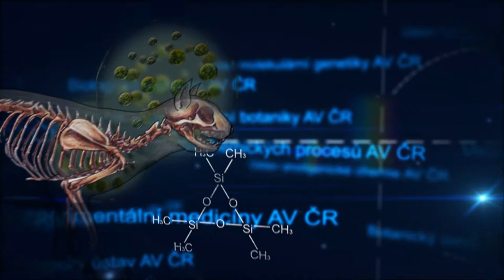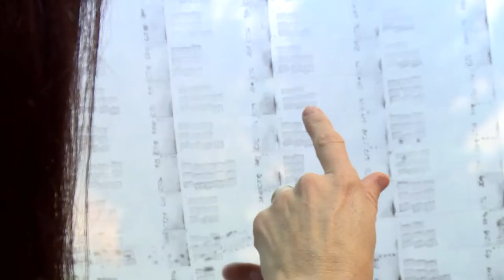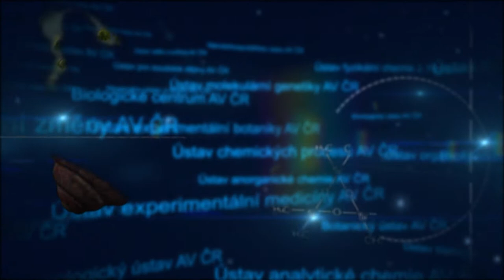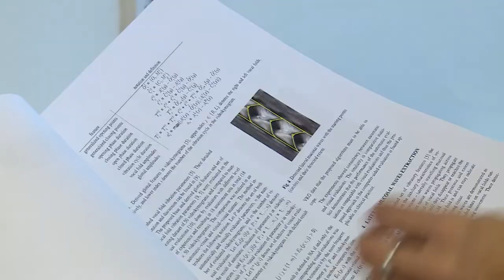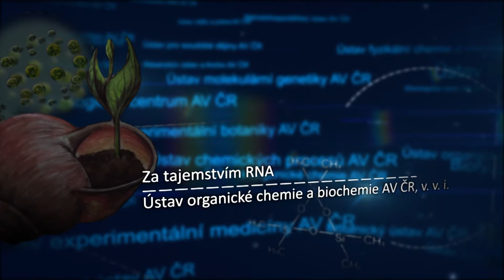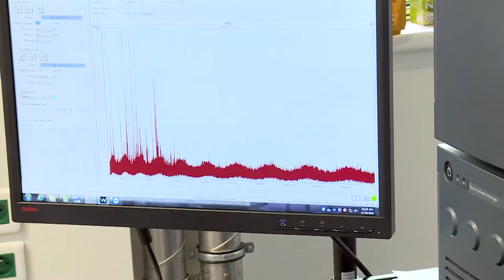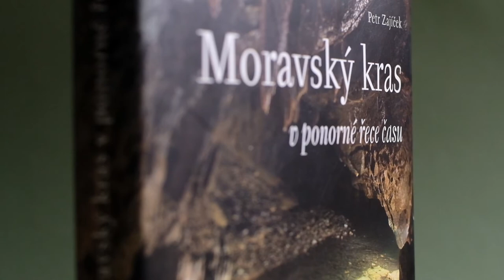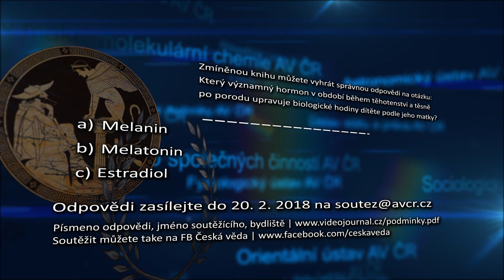Česká věda 02/2018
V únorovém vydání magazínu zjistíme, jak fungují biologické hodiny u matky a dítěte, podíváme se do ordinace na vyšetření hlasu pomocí videokymografie a také se pokusíme objevit tajemství RNA. Zavítáme i do divadla a představíme si zajímavou knihu.